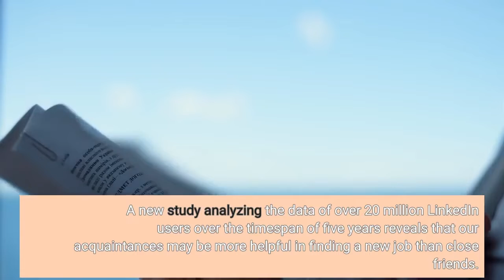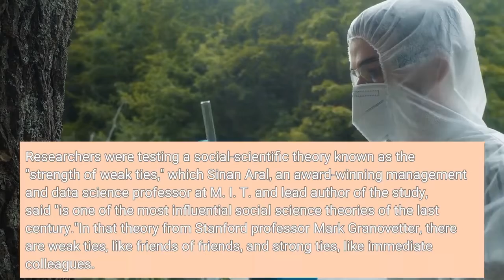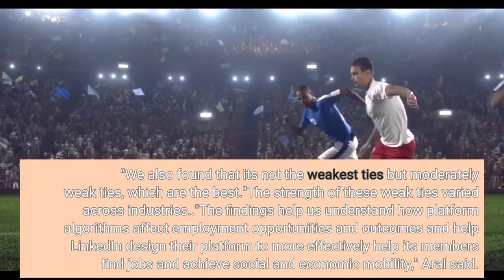LinkedIn ran secret social experiments on 20 million users for five years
A new study analyzing the data of over 20 million LinkedIn users over the timespan of five years reveals that our acquaintances may be more helpful in finding a new job than close friends. Researchers behind the study say the findings will improve job mobility on the platform, but since users were unaware of their data being studied, some people may find the lack of transparency concerning. Published this month in Science, the study was conducted by researchers from LinkedIn, Harvard Business School and M. I. T. between 2015 and 2019. Researchers ran "multiple large-scale randomized experiments" on the platform's "People You May Know" algorithm, which suggests new connections to users. In a practice known as A/B testing, the experiments included giving certain users an algorithm that offered different (like close or not-so-close) contact recommendations, and then analyzing the new jobs that came out of those two billion new connections. More: Snapchat, big tech layoffs making you anxious about your job? Don't panic. What to know. Researchers were testing a social-scientific theory known as the "strength of weak ties," which Sinan Aral, an award-winning management and data science professor at M. I. T. and lead author of the study, said "is one of the most influential social science theories of the last century."In that theory from Stanford professor Mark Granovetter, there are weak ties, like friends of friends, and strong ties, like immediate colleagues. His research posits it's those weak ties that can lead you to better job opportunities not found in your strong ties network. Strong ties can be "confining" to "small, well-defined groups," like how you probably know the close friends of your close friends. The LinkedIn study "surprisingly" confirmed this theory, Aral said."Acquaintances are more valuable sources of job opportunities," Aral said. "We also found that it's not the weakest ties but moderately weak ties, which are the best."The strength of these weak ties varied across industries.."The findings help us understand how platform algorithms affect employment opportunities and outcomes and help LinkedIn design their platform to more effectively help its members find jobs and achieve social and economic mobility," Aral said. Privacy advocates told the New York Times Sunday that some of the 20 million LinkedIn users may not be happy  that their data was used without consent. That resistance is part of a longstanding  pattern of people's data being tracked and used by tech companies without their knowledge. LinkedIn told the paper it "acted consistently" with its user agreement, privacy policy and member settings to the New York Times. LinkedIn did not respond to an email sent by USA TODAY on Sunday. The paper reports that LinkedIn's privacy policy does state the company reserves the right to use its users' personal data.